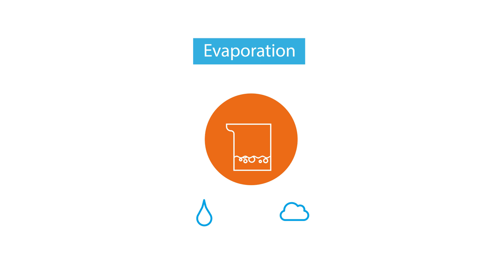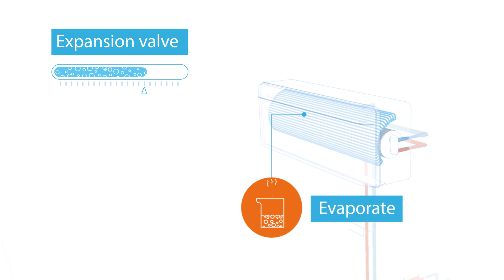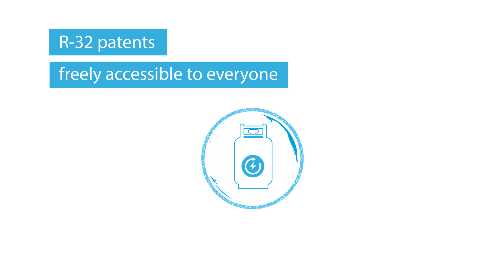How does an air conditioning system work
Find out on the technical principles of an air conditioning, explaining all components and the cooling and heating cycle.